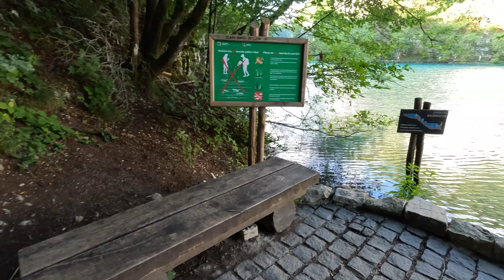Visit to Plitvice Lakes National Park|| Croatia||4K